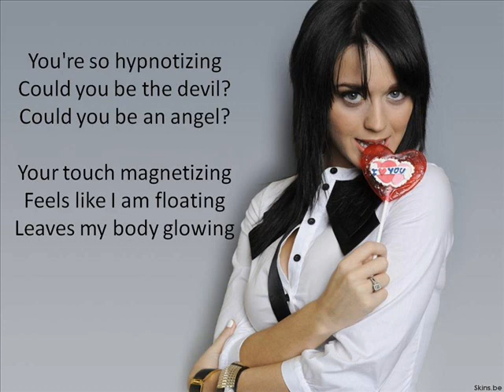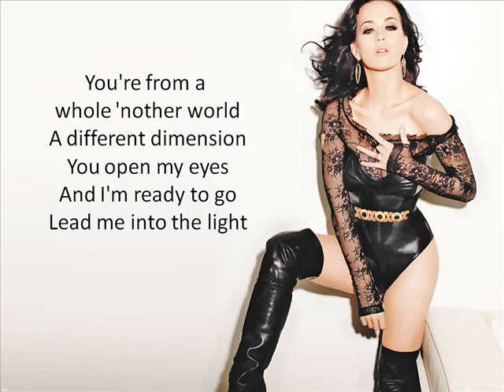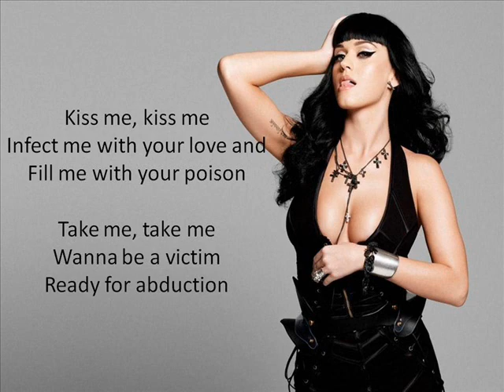Bossroy48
Boy, ur an alien ?